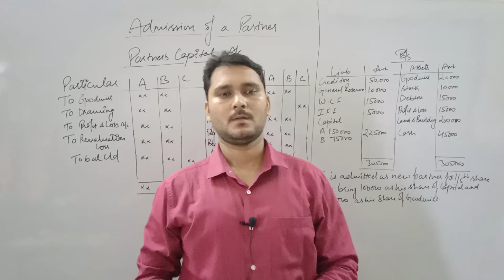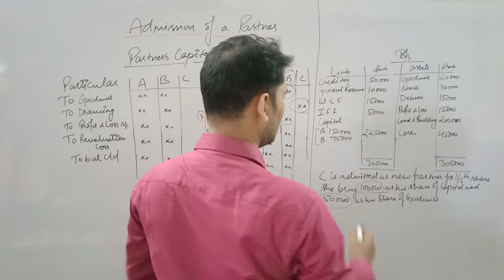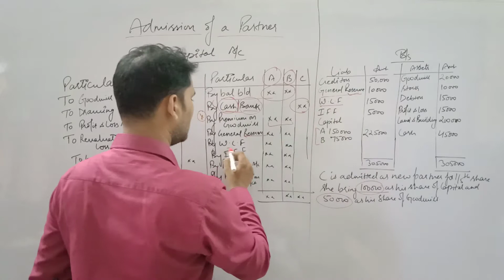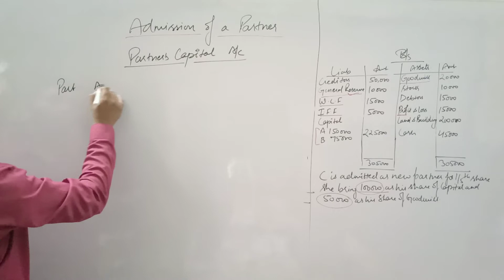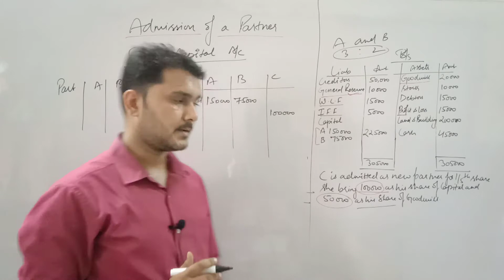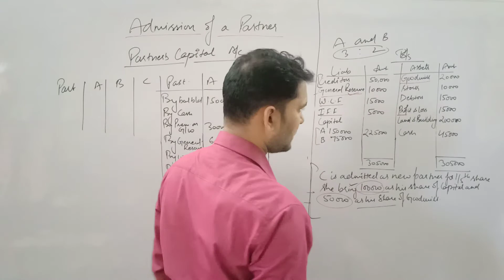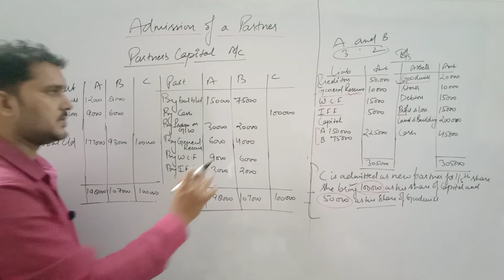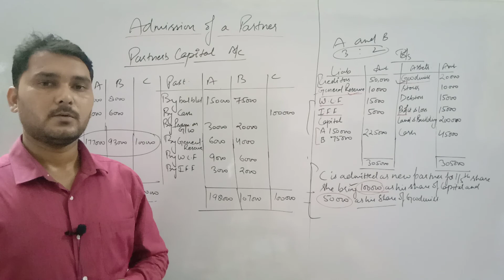Class 12 video 9 Admission of a Partner (Preparation of Partners Capital A/C)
1.Class 12 Admission of a Partner.
2. Preparation of Partners Capital A/C at the time of admission of a new partner.
3.Explain through example